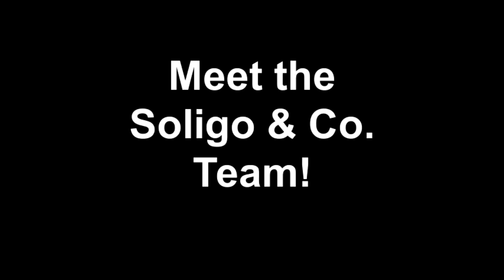Meet the Soligo & Co. Team!